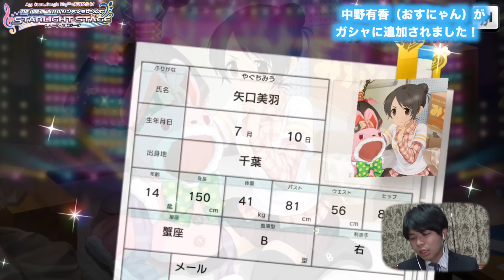まさにキュート！中野有香SSRがガシャ（ガチャ）に追加！解説&【デレステ】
本日のガシャ更新は中野有香ちゃんことおすにゃん！ということで今回も性能解説&11連していきたいと思います！